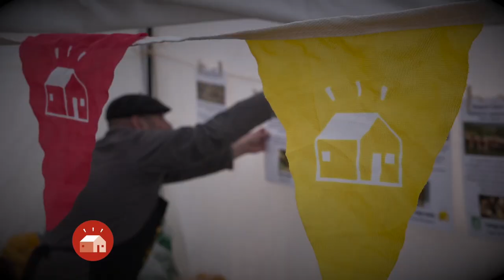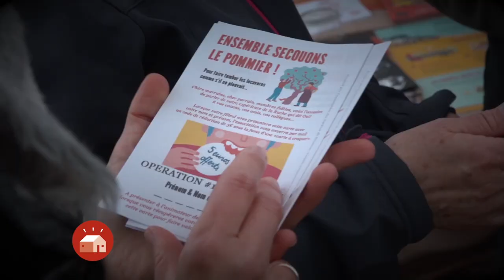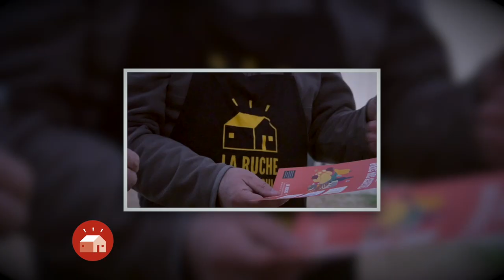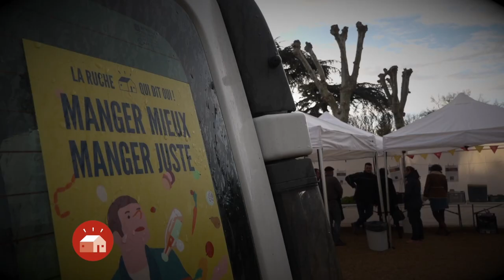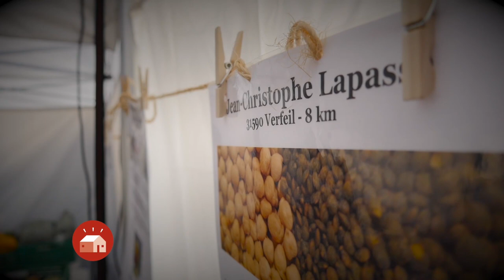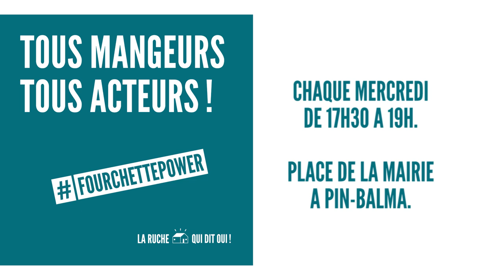Ouverture du marché de la Ruche qui dit Oui! de Pin-Balma.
Chaque mercredi de 17h30 à 19h, les membres de la Ruche qui dit Oui! de Pin-Balma retrouvent les producteurs pour récupérer leur commande passée avant le lundi soir 23h30. Découvrez l'ambiance de la distribution, les témoignages des membres et des producteurs... Nous vous convions à nous rendre visite même si vous n'avez pas de commande et si vous souhaitez joindre l'agréable à l'utile, commandez Un grand merci à la commune pour son accueil, rdv place de la mairie.